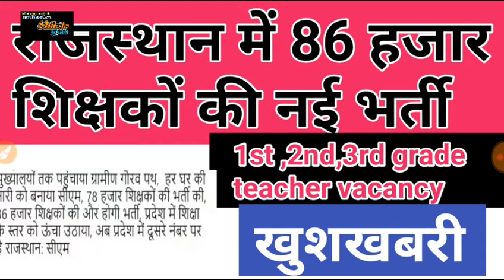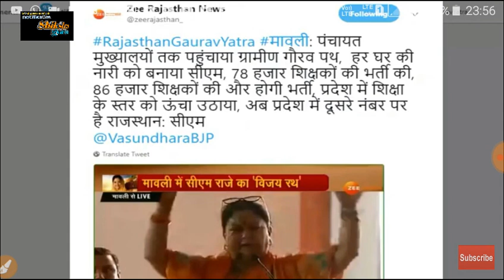राजस्थान में ‍80 हजार शिक्षकों की नई भर्ती 2018 // 1st,2nd,3rd grade teacher vacancy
1. All India job
2.all India GK
3. Letest government job
4.rajsthan government job
5.rajsthan police
6. REET
7. BSTC
8. PTET

  Please
    Shiksha Gyan

राजस्थान रोजगार ख़बर, शिक्षा विभाग जयपुर राजì्थान, Third grade teacher rajasthan, Rajasthan teacher third grade upcoming vacancy, राजस्थान शिक्षक भर्ती 2018, राजस्थान शिक्षक भर्ती, रीट 2018 लेवल 2, 2018, भर्ती, शिक्षकों, की, हजार, 80, आई, में, राजस्थान, 25000 राजस्थान तृतीय श्रेणी भर्ती, राजस्थान